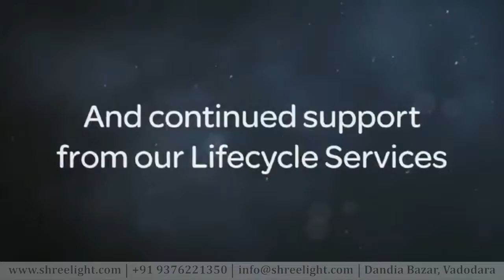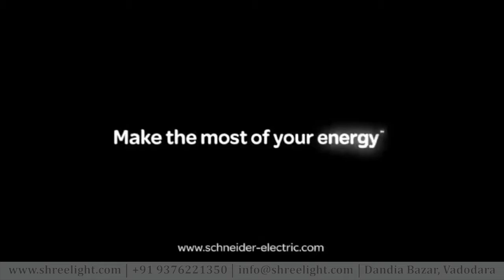The_Data_Center_Transformed_Schneider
ShreeLight Power Pvt. Ltd." has established in 1997 as a Supplier of Electrical products Now We are a Strong Foothold as Leading Supplier of high quality Electrical Products with unparalleled customer service. In line with our commitment to quality service, we go the extra mile by providing comprehensive promotional packages tailored to the demands of the electrical contractor market.